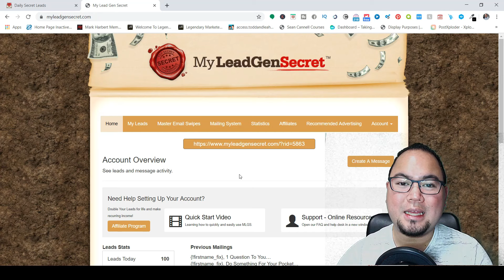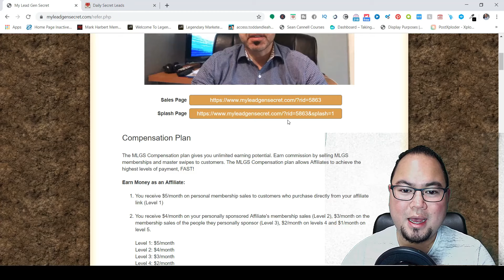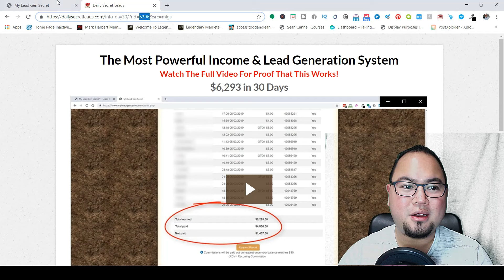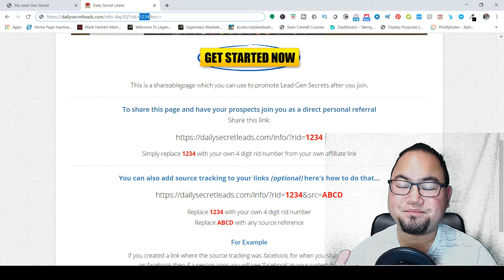My Lead Gen Secret How To Track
My Lead Gen Secret How To Track. Hey guys! On this video I will be showing you My Lead Gen Secret How To Track. It is very easy and I hope you get value fro My Lead Gen Secret How To Track tutorial.